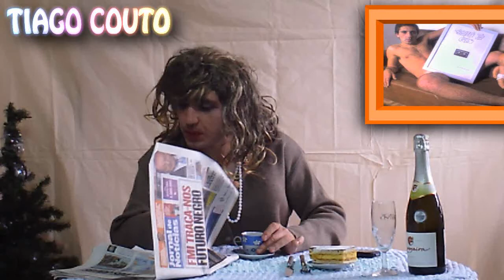Tiago Couto ® 10 Mandamentos Da Mulher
Os 10 Mandamentos da Mulher! (Video Dedicado a Todas As Mulheres)
1º A mulher não Fofoca, Apenas troca informações!
2º A mulher não Mente, Apenas Omite os Fatos!
3º A mulher não Trai, Apenas Vinga-se!
4º A mulher não Fica Bêbeda, Apenas Fica em Estado de alegria!
5º A mulher não Chora, Apenas Lava as Pupilas dos Olhos!
6º A mulher não tem Preguiça, Apenas Descansa a Beleza!
7º A mulher não Engana os Homens, Apenas Pratica o que aprendeu com eles!
8º A mulher não é má condutora, Apenas é prudente e cautelosa!
9º A mulher não Engorda, Apenas Fica Gostosa!
10º A mulher não Grita, apenas Testa as Cordas Vocais!